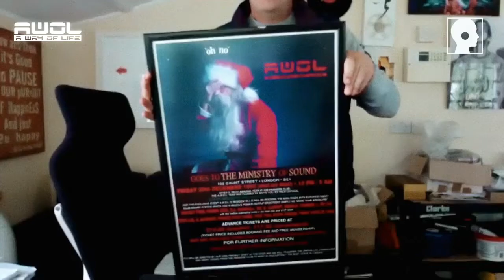DrumBassArena Foundations interview the AWOL original residents Kenny Ken, Micky Finn MC GQ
DrumBassArena Foundations Ep  2 AWOL Special Part 1 w Kenny Ken, Micky Finn  MC GQ